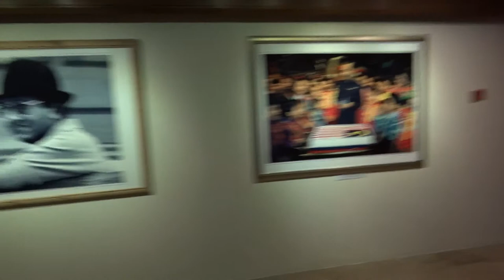Galeria Perdana 2 / Галерея Пердана 2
Museum Galeria Perdana is a privately owned collection of gifts from around the world, Prime Minister of Malaysia Dr. Mahathir Mohamad. Part 2.
Музей Galeria Perdana это частная коллекция подарков со всего света, премьер министра Малайзии доктора Mahathir Mohamad. Часть 2.